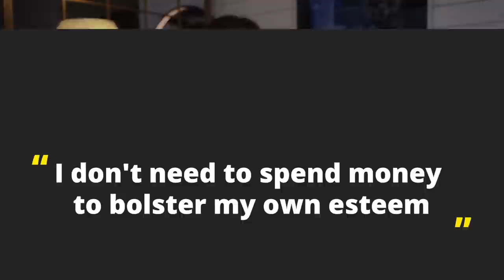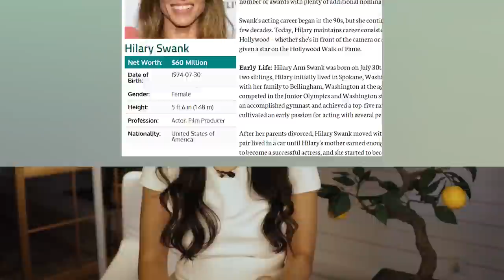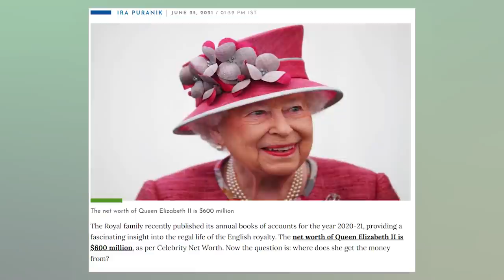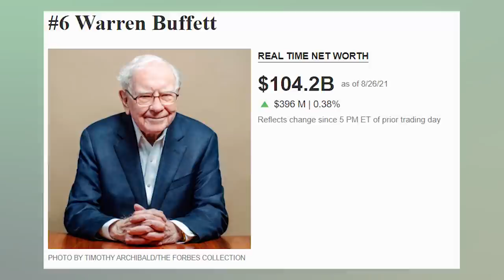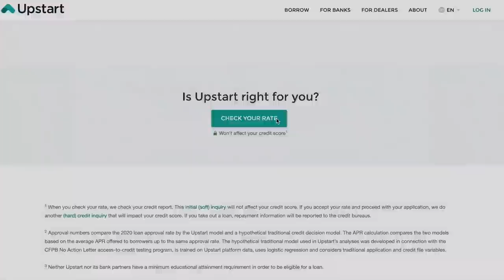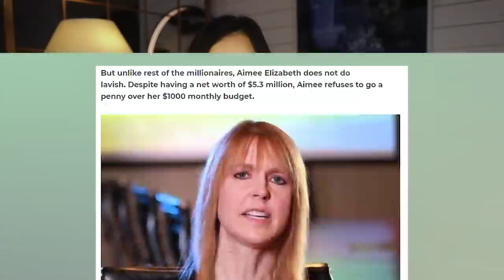13 Frugal Habits of Millionaires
📹 Watch the Erika Taught Me podcast to level up your life

➡️ Download my Free Resources (Fine Print Hacks Guide, Passive Income Guide, Legal Guide, Net Worth Tracker)

Find out how Upstart can help lower your monthly payments today
Thank you to Upstart for sponsoring a portion of the video

📌Join 4 million followers on Instagram to see my other money videos